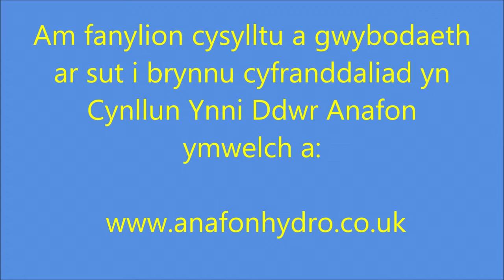Llwybr pibell Ynni Dŵr Anafon - Nawr wedi lleisio!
Mae'r fideo hwn yn dangos safle'r argae mewnlif, llwybr pibell a thy tyrbin o'r Cyllun Cymunedol Ynni Dŵr Anafon.

Am fanylion ar sut i brynnu cyfranddaliad yn Cynllun Ynni Ddwr Anafon ac ein gweithgaredd cymunedol Aber Dabba Doo ar y 13 Medi 2014 ymwelch a

Hefyd dylynwch ni ar Twitter @Anafon_Hydro and @Aber_Regen_Co ac ar Facebook Ynni Anafon Energy Cyf. neu Anafon Hydro.

Hoffem ddiolch i Dafydd Meurig ar gyfer cymysgu sain a Gwen a Wyn Bowen Harries am eu sylwadau.